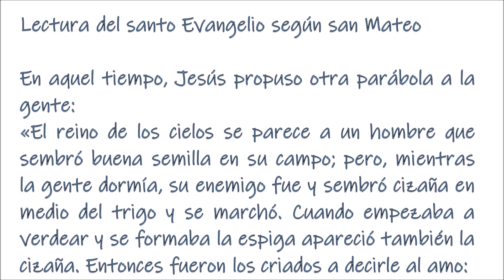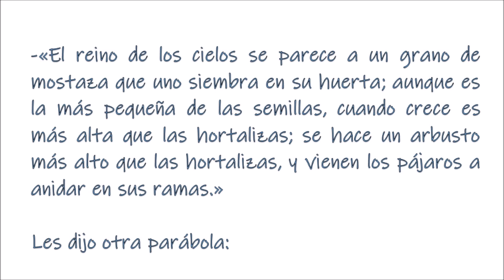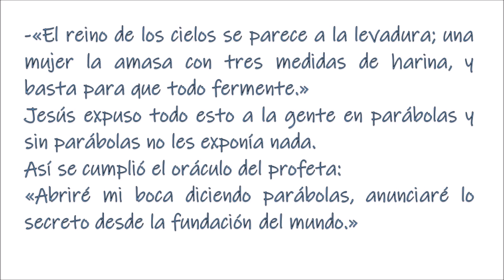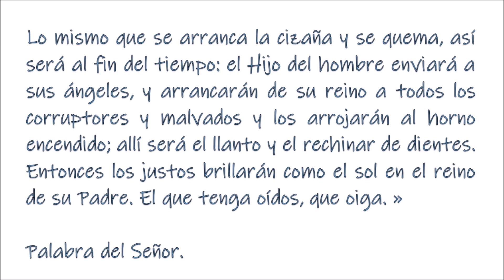Domingo XVI Tiempo Ordinario. P. Justo Antonio Lofeudo. (19.07.2020).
Domingo XVI Tiempo Ordinario. P. Justo A. Lofeudo, MSE.

En aquel tiempo, Jesús propuso otra parábola a la gente:
«El reino de los cielos se parece a un hombre que sembró buena semilla en su campo; pero, mientras la gente dormía, su enemigo fue y sembró cizaña en medio del trigo y se marchó. Cuando empezaba a verdear y se formaba la espiga apareció también la cizaña. Entonces fueron los criados a decirle al amo:
“Señor, ¿no sembraste buena semilla en tu campo? ¿De dónde sale la cizaña?”
Él les dijo:
“Un enemigo lo ha hecho”.
Los criados le preguntaron:
“¿Quieres que vayamos a arrancarla?”
Pero él les respondió:
“No, que, al arrancar la cizaña podríais arrancar también el trigo. Dejadlos crecer juntos hasta la siega y, cuando llegue la siega, diré a los segadores: arrancad primero la cizaña y atadla en gavillas para quemarla, y el trigo almacenadlo en mi granero”».
Les propuso esta otra parábola:
-«El reino de los cielos se parece a un grano de mostaza que uno siembra en su huerta; aunque es la más pequeña de las semillas, cuando crece es más alta que las hortalizas; se hace un arbusto más alto que las hortalizas, y vienen los pájaros a anidar en sus ramas.»
Les dijo otra parábola:
-«El reino de los cielos se parece a la levadura; una mujer la amasa con tres medidas de harina, y basta para que todo fermente.»
Jesús expuso todo esto a la gente en parábolas y sin parábolas no les exponía nada.
Así se cumplió el oráculo del profeta:
«Abriré mi boca diciendo parábolas, anunciaré lo secreto desde la fundación del mundo.»
Luego dejó a la gente y se fue a casa. Los discípulos se le acercaron a decirle:
-«Acláranos la parábola de la cizaña en el campo.»
Él les contestó:
-«El que siembra la buena semilla es el Hijo del hombre; el campo es el mundo; la buena semilla son los ciudadanos del reino; la cizaña son los partidarios del Maligno; el enemigo que la siembra es el diablo; la cosecha es el fin del tiempo, y los segadores los ángeles.
Lo mismo que se arranca la cizaña y se quema, así será al fin del tiempo: el Hijo del hombre enviará a sus ángeles, y arrancarán de su reino a todos los corruptores y malvados y los arrojarán al horno encendido; allí será el llanto y el rechinar de dientes. Entonces los justos brillarán como el sol en el reino de su Padre. El que tenga oídos, que oiga. »